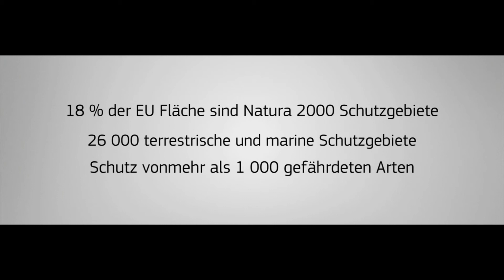Natura 2000 (DE)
Natura 2000 ist ein EU-weites Netz von Schutzgebieten